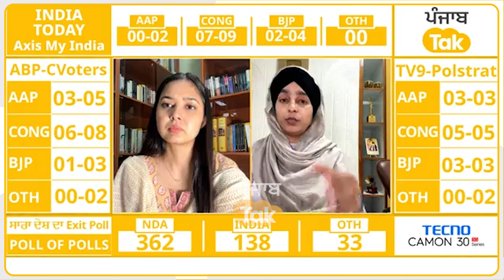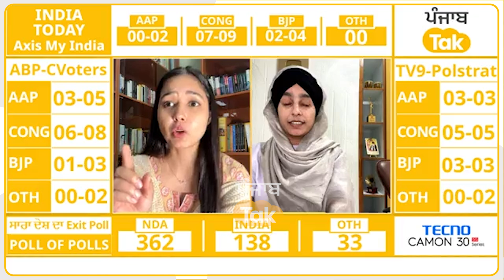Harsimrat Badal ਲਈ ਬਠਿੰਡਾ ਦੀ ਲੋਕ ਸਭਾ ਏਸ ਵਾਰ ਜਿੱਤਣੀ ਕਿੰਨੀ ਮੁਸ਼ਕਲ ? | Exit Poll | Punjab Tak